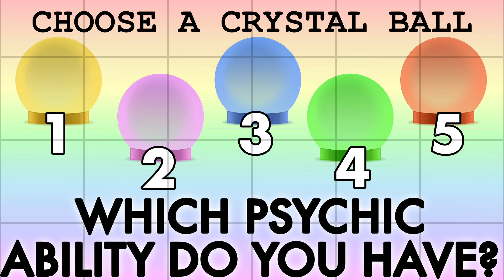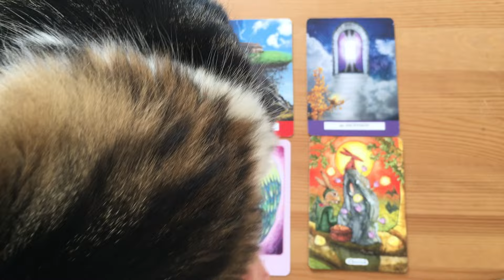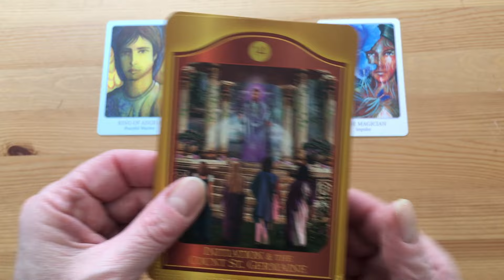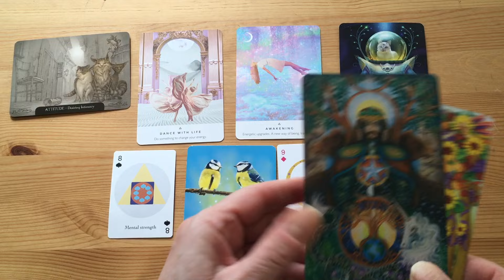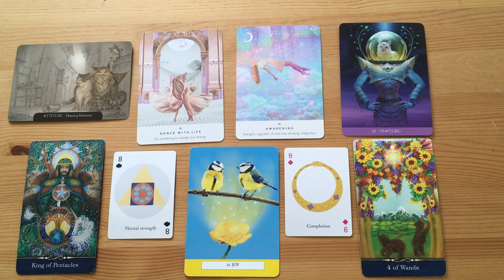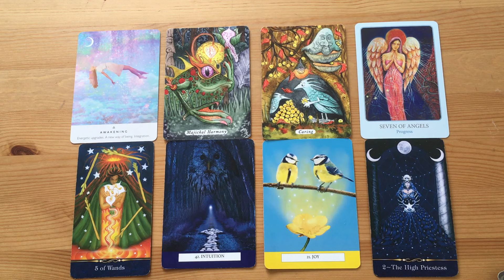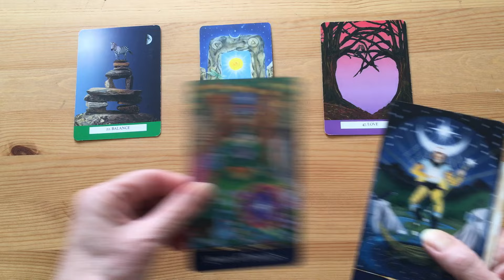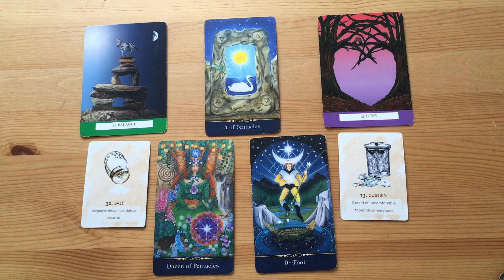🔮🔮👀 WHAT PSYCHIC ABILITY DO YOU HAVE? PICK ONE OR MORE READINGS! Timeless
You might have latent ability, or it might be developing right now! choose one or more readings to find out about your sixth sense. Check my website for a PSYCHIC EXPANSION COURSE!

TIMESTAMPS
00:00 INTRO
01:08 CRYSTAL BALL #1
10:02 CRYSTAL BALL #2
20:21 CRYSTAL BALL #3
30:53 CRYSTAL BALL #4
41:01 CRYSTAL BALL #5

🃏 MY ORACLE CARDS
Life Signs Oracle; Daily Signs Oracle; EK Playing Cards; Quick Message Cards

For ENERGY REBALANCING, COURSES, BOOKS, DOWNLOADS & FREE STUFF, visit my